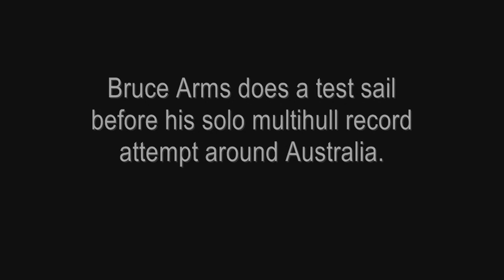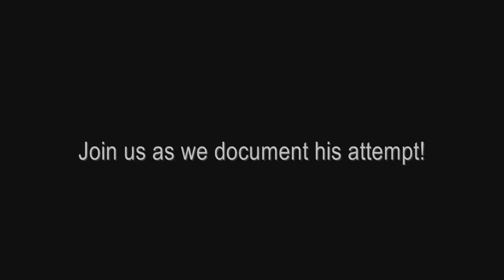Bruce Arms Test Sail.wmv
Bruce Arms does a test sail a week out from embarking upon his record breaking attempt to sail a multihull yacht solo and unaided around Australia. Shot on the Nikon D7000